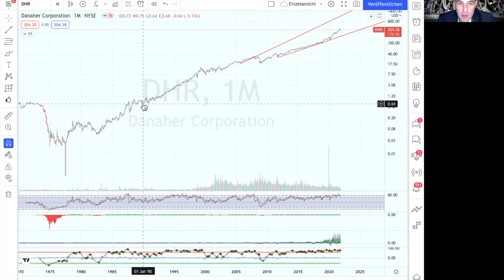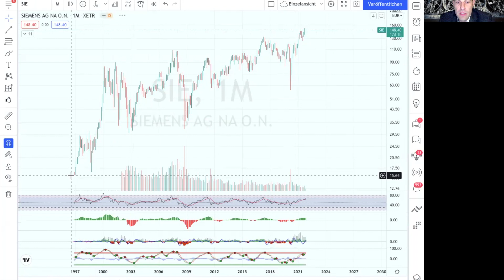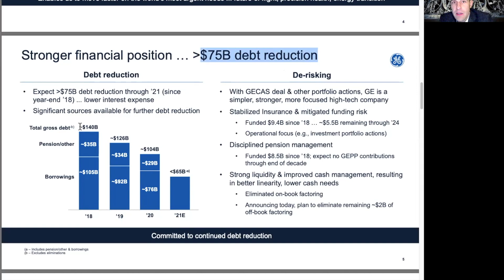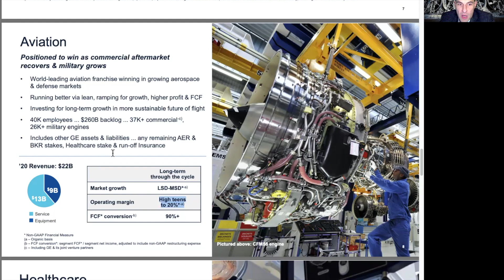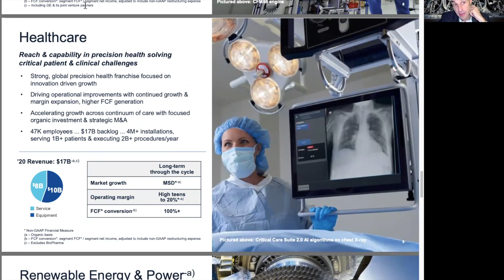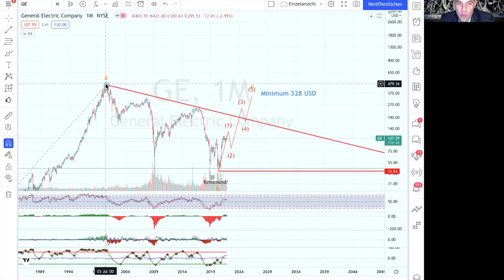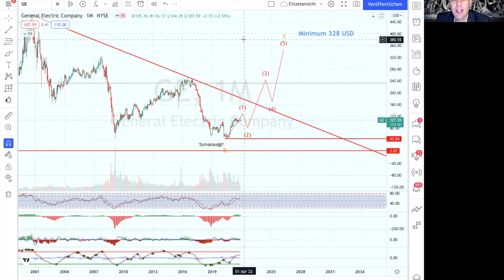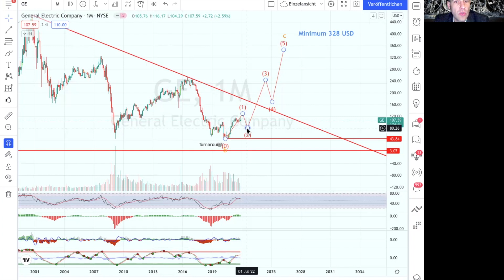200% + X - General Electric folgt dem Weg von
-Sehr geehrte Investoren,
Liebe Freunde der Charttechnik und des Geldverdienens,
Hallo Fans und YouTuber,

der Weltkonzern und Gemischtwaren-Industriekomplex hatte am 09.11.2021 durch den CEO Larry Culp verkündet, das General Electric sich in die drei Bereich Luftfahrt, Gesundheit und Energie aufspalten wird. Wer Larry Culp kennt und weiß wie er den Konzern Danaher als CEO groß gemacht hat, der kann erahnen was mit General Electric und dem Aktienkurs passieren dürfte.
Daher schauen wir uns das Unternehmen an und mit 200% Kurszuwachs in den nächsten Jahren bin ich nur an dem Mindestzielbereich und es besteht sogar noch deutlich mehr Kurspotential aber das heben wir uns für eine spätere Story auf.